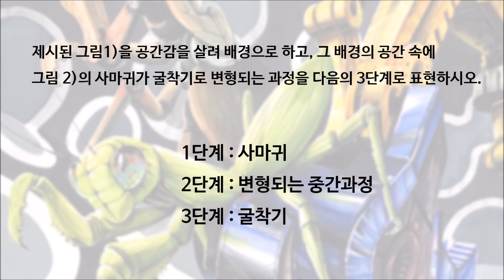2017년도 국민대 정시 발상과표현 제안작 그리기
2017년도 국민대 정시 발상과표현 제안작 그리기